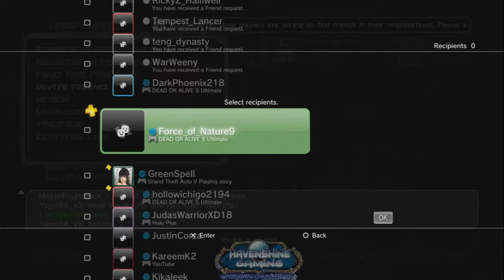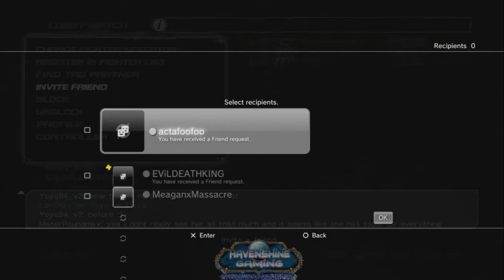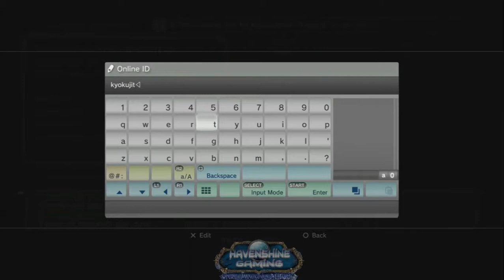OSU! (A Hitomi Holiday Special) Part 29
Online Tournament